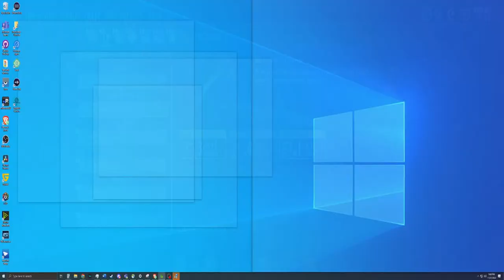No More DSL | Grounded | S1 E1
Finally getting those sweet sweet fiber download/upload speeds. Going to be playing the bug smasher Grounded!